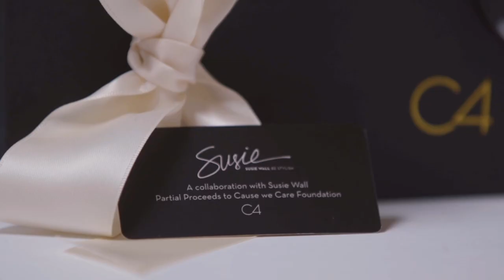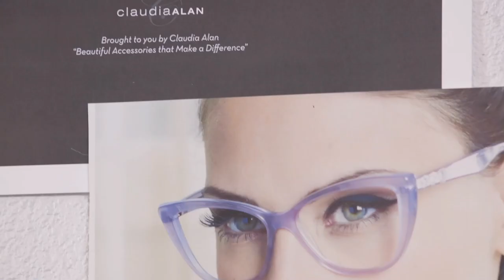Blue Chip Productions: Susie Wall Promotional Video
Title: 201 CAL Susie Wall Promos Final H264
Client: Susie Wall
Type: Promotional Video
Date: 2015
Location: Vancouver, BC
Production Company: Blue Chip Productions